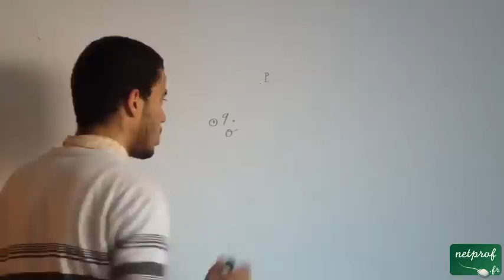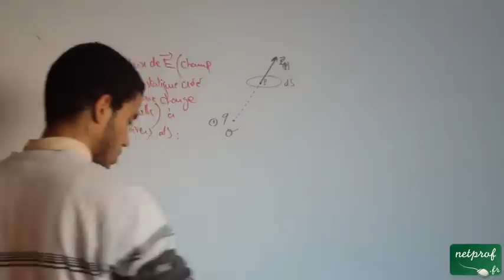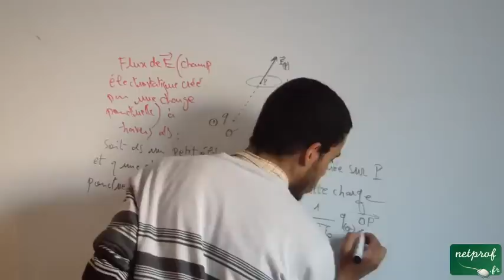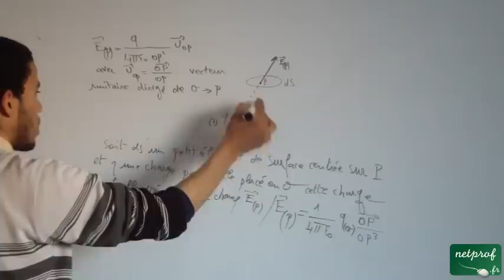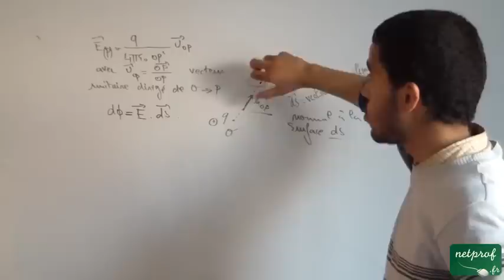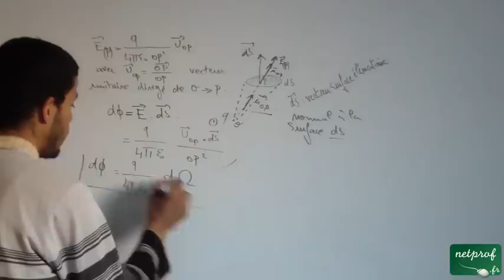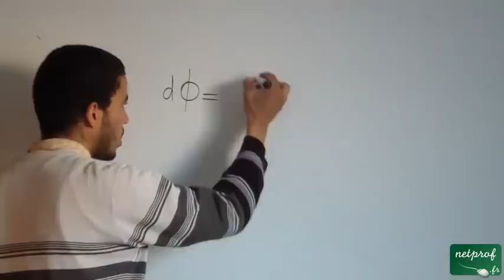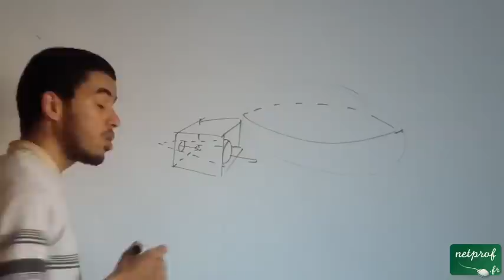Théorème de Gauss, part 1